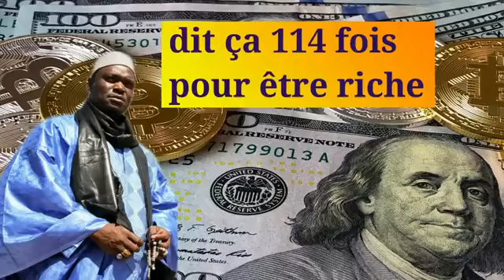🚨MAMADOU KONATE FAÏDA D'ARGENT RAPIDE. dit ça 114 fois inch'Allah ☝🏽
Konate haidara junior